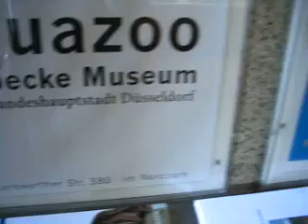dusseldorf aquazoo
aquarium